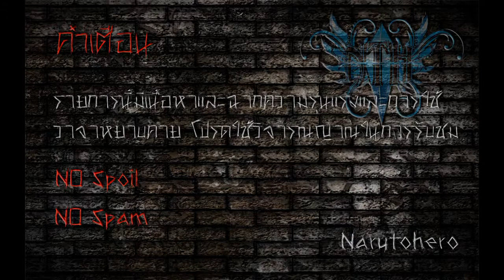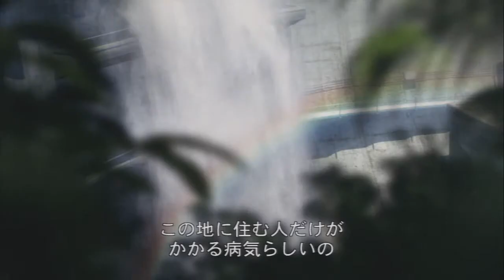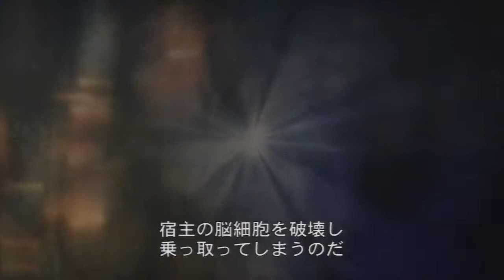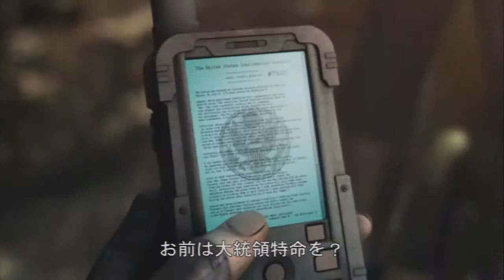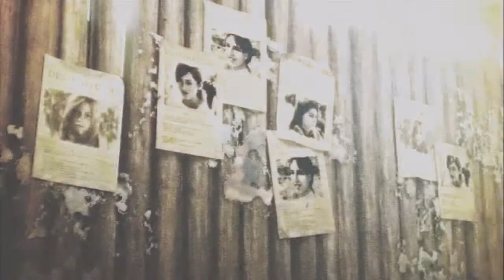Biohazard Darkside Chronicles (Part 9) w/Percy ตกลงนั้นแม่เธอเหรอ!?